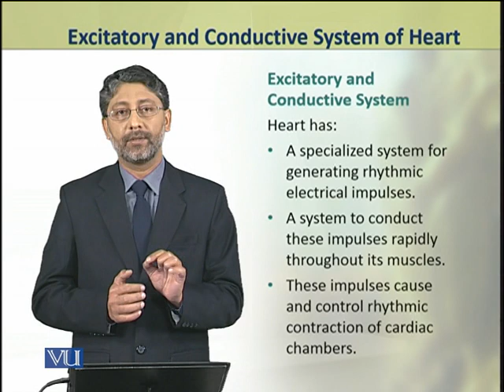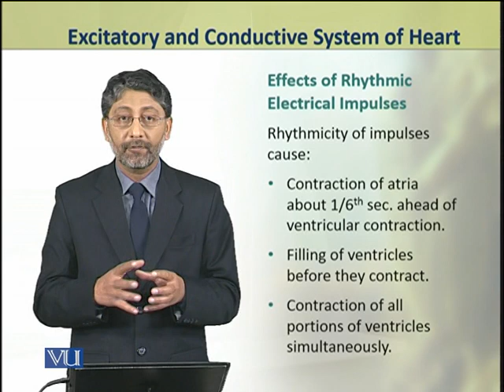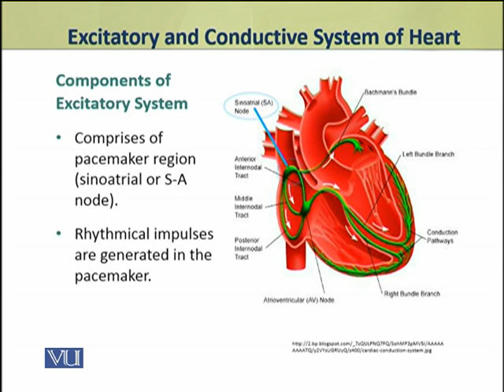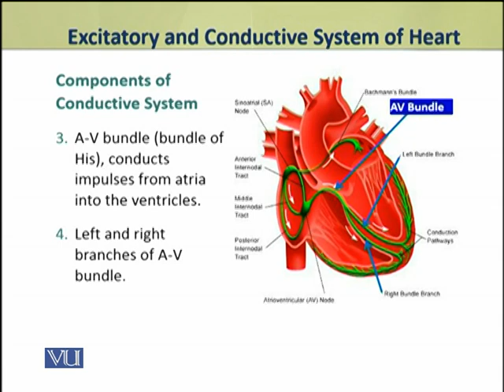Excitatory & Conductive System of Heart | Animal Physiology and Behavior (Theory) | ZOO502T_Topic118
Topic118: Excitatory and Conductive System of Heart,
By Dr. Ateeq ul Jaleel